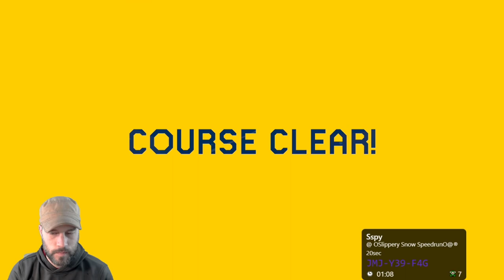Call Me Johnny Slopegood! | Viewer Levels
This was a fun series of kaizo, precision, and speedrun levels from creators such as Scaledi, Reiwan, Zenomalous, and more!
🎮  T W I T C H
🐤  T W I T T E R
🎶  M U S I C
YoungKC - Level Up